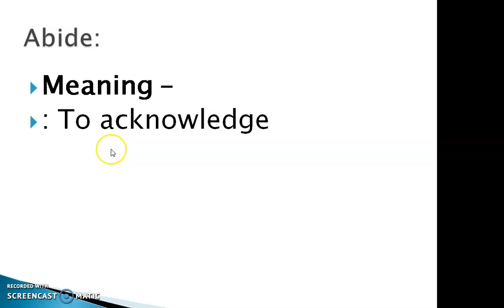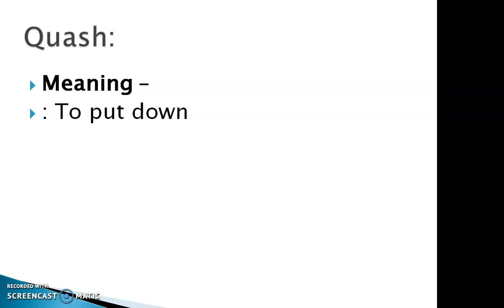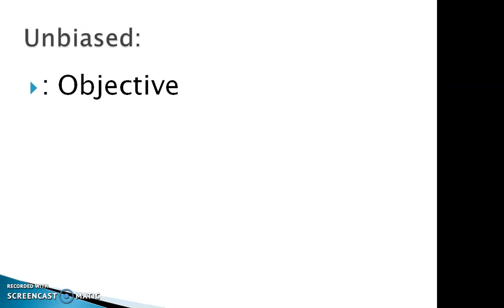day-37,daily new 5 words and their meaning